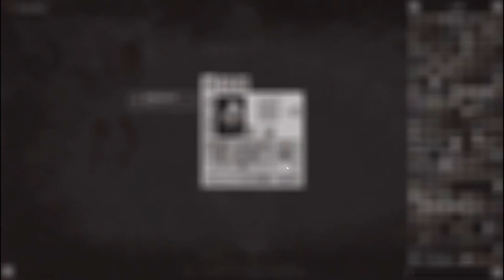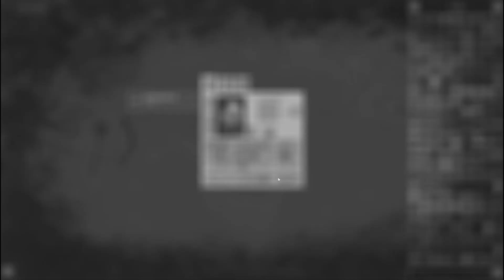Minecraft Zombie apocalypse {The Perfect Place} MC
If you want to play this game as well get it her

Music artist
Intro/Outro - @Jxhnnyy
Background - @DanielHComposer